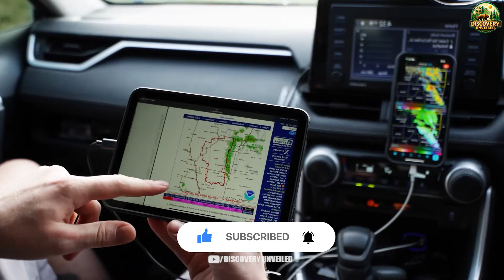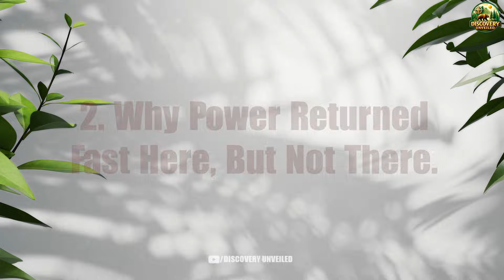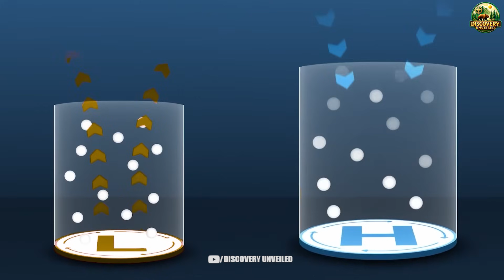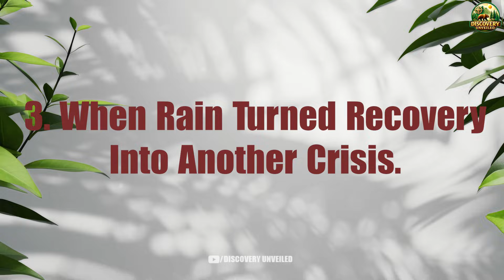Footage From Multiple Catastrophic Tornadoes Hitting Mississippi Reveals The Aftermath Nobody Expect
In Footage From Multiple Catastrophic Tornadoes Hitting Mississippi Reveals The Aftermath Nobody Expect, viewers witness the staggering force of tornado outbreaks tearing through communities with little warning. This scenario highlights the meteorological conditions that fuel such violent storms and encourages audiences to understand the science behind tornado formation, risk zones, and seasonal weather patterns in the region.

As Footage From Multiple Catastrophic Tornadoes Hitting Mississippi Reveals The Aftermath Nobody Expect unfolds, scenes of destroyed homes, uprooted neighborhoods, and overwhelmed emergency crews reveal the devastating impact on both rural and urban areas. These visuals spark important conversations about preparedness, resilient building standards, and the urgent need for faster, more accurate warning systems that can save lives when seconds matter.

Ultimately, Footage From Multiple Catastrophic Tornadoes Hitting Mississippi Reveals The Aftermath Nobody Expect motivates residents, policymakers, and safety officials to explore practical long-term solutions. From strengthening storm shelters and improving disaster-response plans to expanding public education on severe-weather safety, the lessons presented here emphasize the importance of readiness in a region repeatedly tested by extreme tornado events.